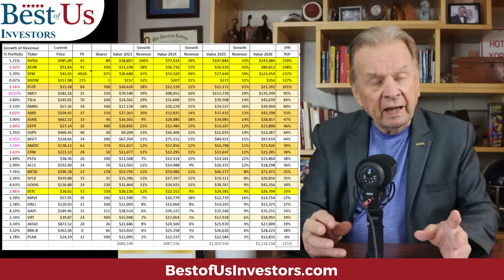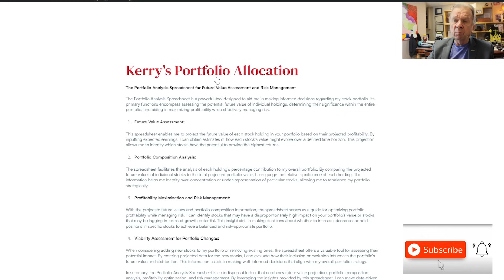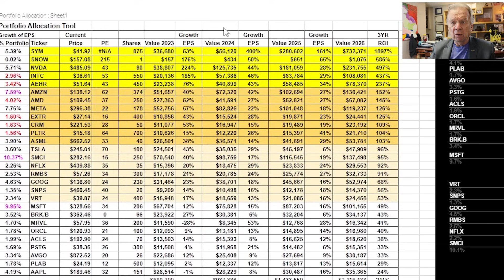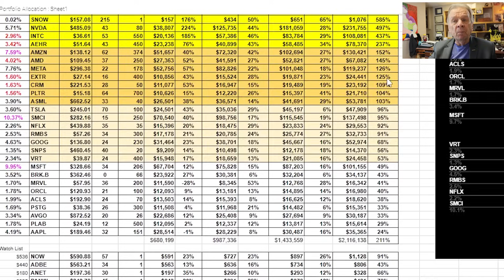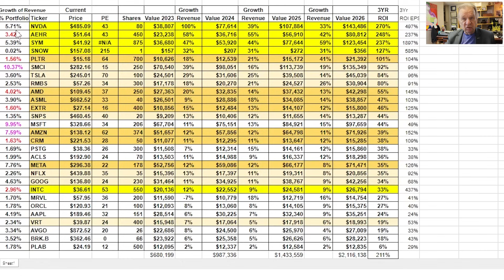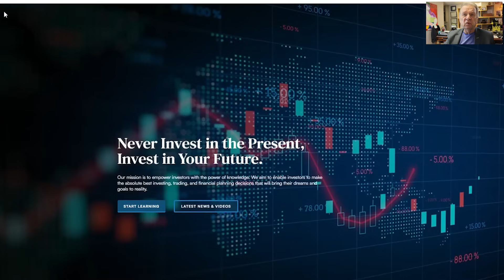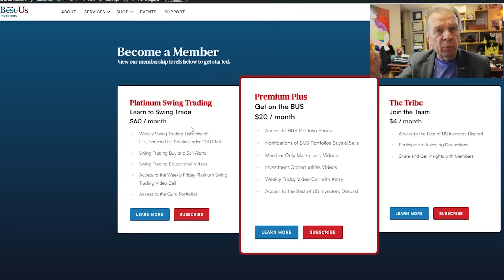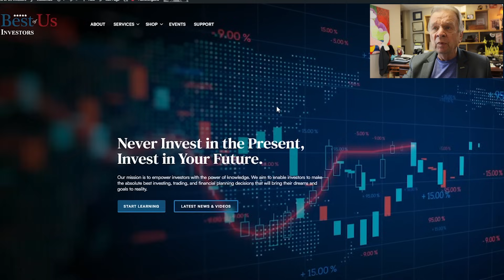Investing 101 - Stock Prices Increase as Revenues Increase and Earnings Increase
stockmarket stockportfolio investingforbeginners Stock prices increase as revenues increase and earnings increase.

1.  The Accidental Super Power by Peter Zeihan
2. The End of The World is Just Beginning By Peter Zeihan
3.  The Big Nine by Amy Webb
4.  The Code Breaker, Jennifer Doudna, Gene Editing, and the Future of the Human Race by Walter Isaacson.
5.  Digital Transformation, Survive and Thrive in an Era of Mass Extinction by Thomas M Siebel
6.  The Future is Faster Than You Think By Peter Diamandis and Steven Kotler
7.  The Age of A.I. And our Human Future . By Henry Kissinger, Eric Schmidt, Daniel Huttenlocher
👨‍🏫 Kerry's Books:
1. The Power of a Tribe
2. FIND HAPPINESS BY DISCOVERING Who YOU ARE AND Why YOU ARE YOU by Kerry Grinkmeyer
3. Tall Grass - My Journey to Discover Myself
👨‍⚕️For Your Health:
🙋‍♂️🙋‍♀️ The Anti-Aging Supplement that I take: